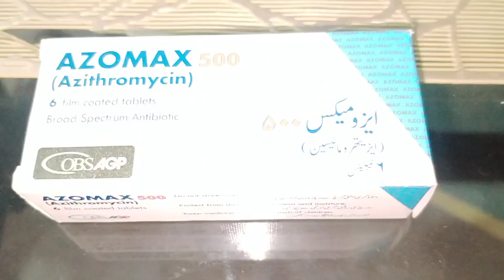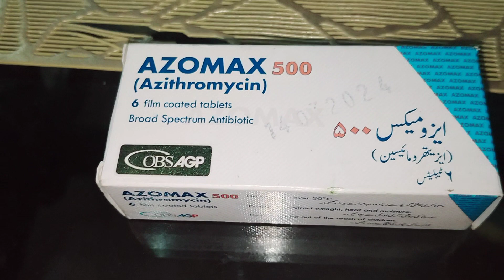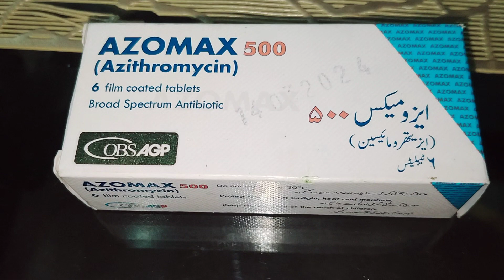Azomax 500mg Azithromycin tablet uses in Urdu Hindi